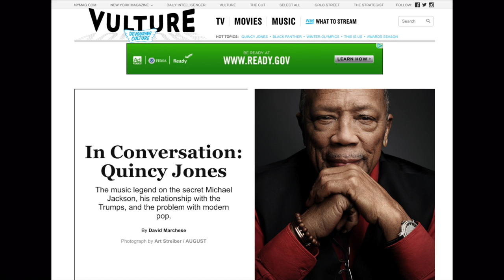IT #17: Omarosa's return to reality, obamadeepstategate, Quincy Jones spills the tea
IT 17

Omarosa

Trump calls democrats at state of union treasonous

Rex Tillerson and bush

Trump wig

SpaceX

Quincy Jones wild interview